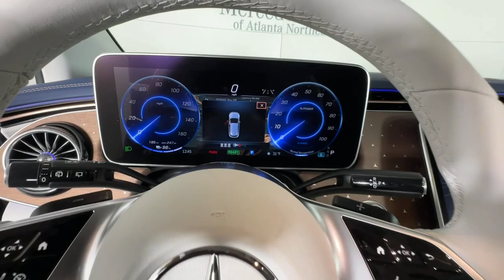2023 Mercedes-Benz EQE 500 SUV Duluth, Lawrenceville, Cumming, Johns Creek, Atlanta GA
New 2023 Mercedes-Benz EQE 500 SUV available at Mercedes-Benz of Atlanta Northeast located in 1705 Boggs Rd, Duluth, GA, 30096.
Stock#: M15544 - VIN#: 4JGGM2CB5PA038528

You deserve a ride that was designed with your needs in mind. The time is right to take advantage of the technology, performance, and creature comforts this vehicle has to offer.  These are just some of the great options this vehicle comes with: Apple Carplay®/Android Auto®, Panoramic Roof, Keyless Entry, Navigation System, Satellite Radio, Premium Sound System, Back-Up Camera, Power Liftgate, Power Passenger Seat, Heated Mirrors. Come in for a test drive. Our team will make it the best part of your day.